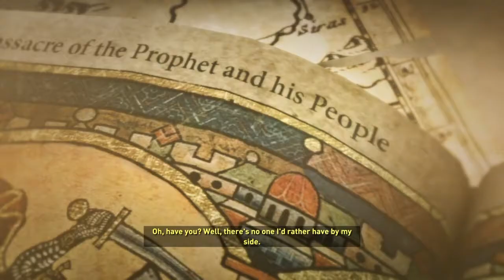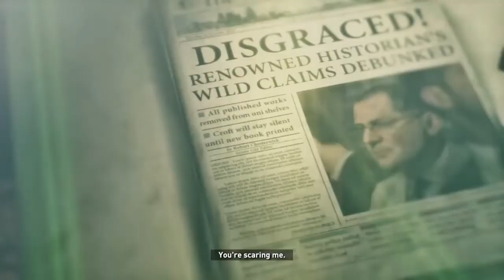Rise Of The Tomb Raider Part 2 *